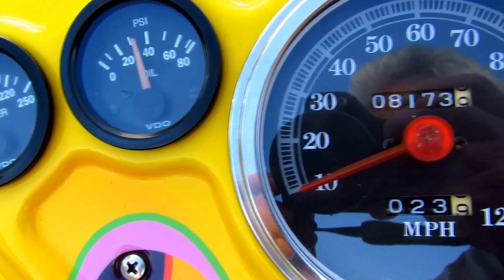1996 Boss Hoss V8 Cycle 350 Powered Motorcycle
1996 350cid V8 Boss Hoss Motorcycle 6000 Original Miles, private collection owned